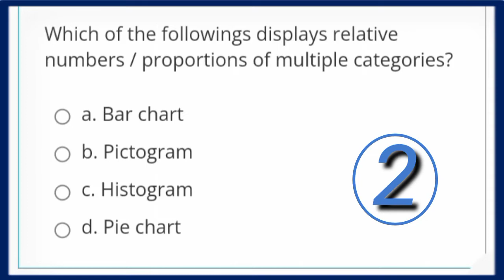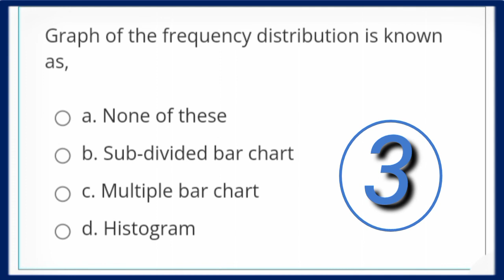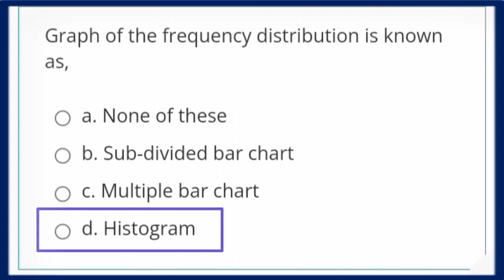AIOU Quiz 8614☺️ With Correct Answers Part 8 ||Solved quiz of 8614 || Learning with me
AIOU Quiz preparation
In this video, I have shared some important Mcqs about quiz of B.ed course code 8614.

These Mcqs are helpful for your quiz preparation.